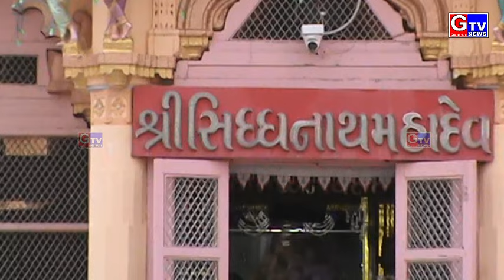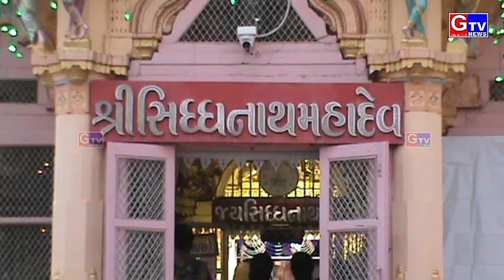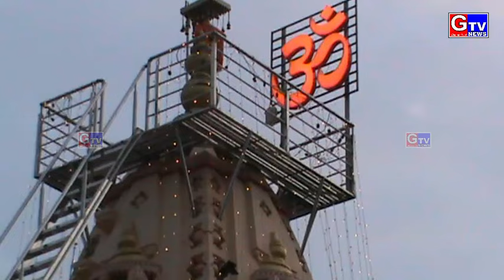શ્રાવણ માસ/વિરમગામના શ્રી સિધ્ધનાથ મહાદેવ નો મહીમા સુંદર અને દૈદિત્યમાન શ્રી સિધ્ધનાથ મહાદેવના દર્શન